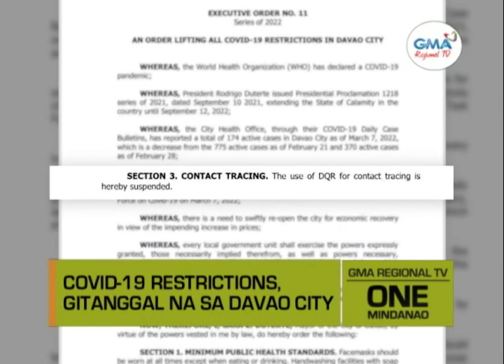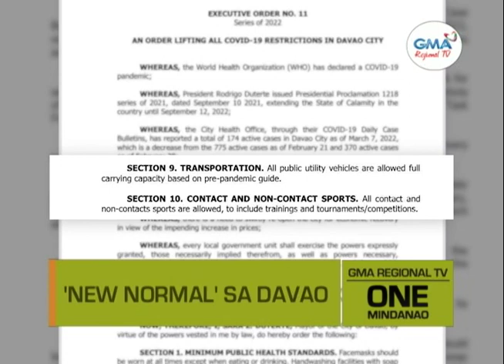One Mindanao: ‘New Normal’ sa Davao City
COVID-19 restrictions sa Davao City, gitanggal na sa LGU.